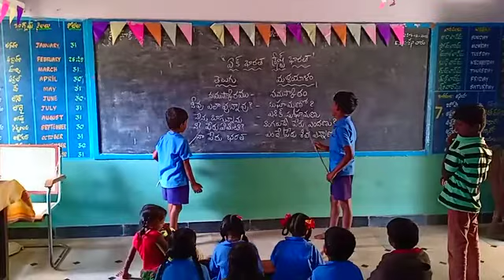Bhasha sangam-Mpps Maramuru. Palamaner(m).chittoor(D).A. p